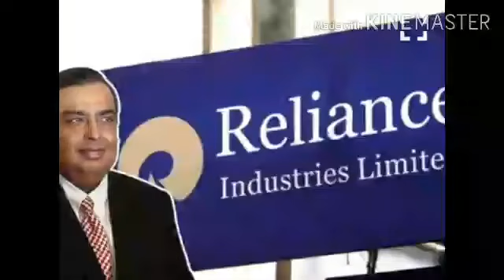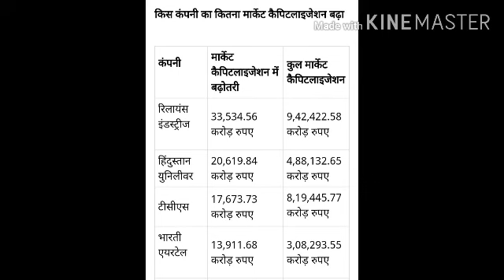Reliance Stock Latest News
Also will get details of the Stock Market Trend and Target price
of stocks. We never give info in sponsorship basis and alsywas give information as per our subscribers and viewers.

We do research of stock in various way and give information to viewers. You could ask us to research of any stocks, we will do that and will make a vedio for you.